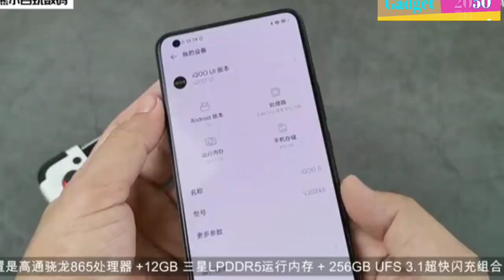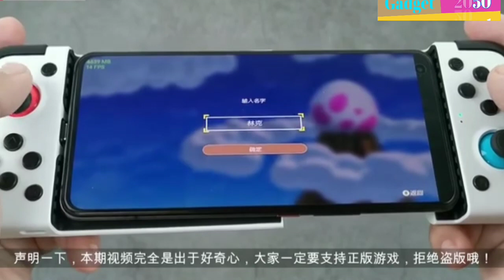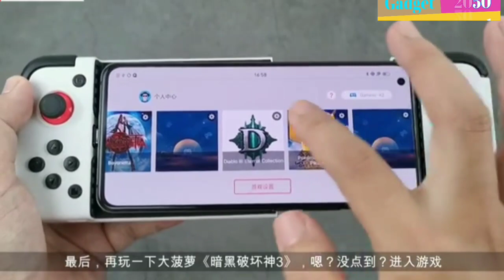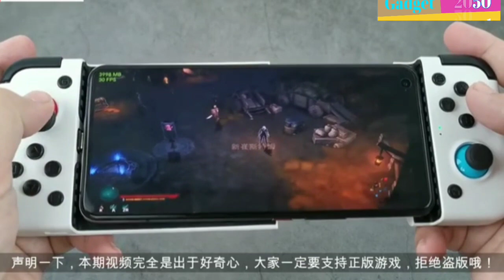Super Mario Odyssey Gameplay On Android + Unboxing Gaming Controller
Super Mario Odyssey Gameplay On Android + Unboxing Gaming Controller & More Nintendo Switch Games

Egg NS Emulator On Android

To download latest Movies & Web series